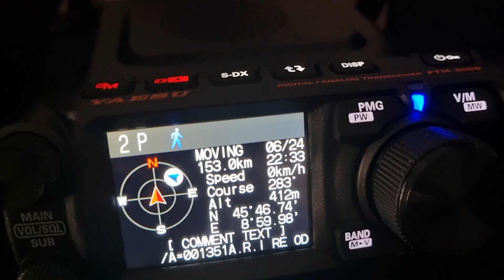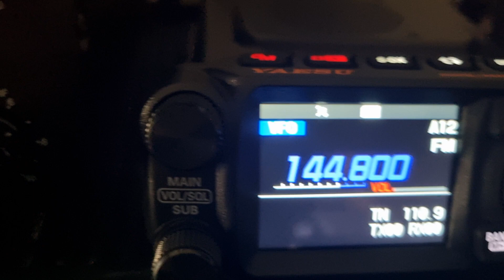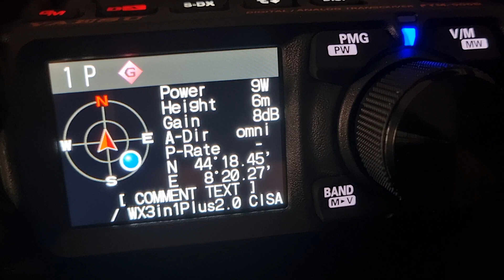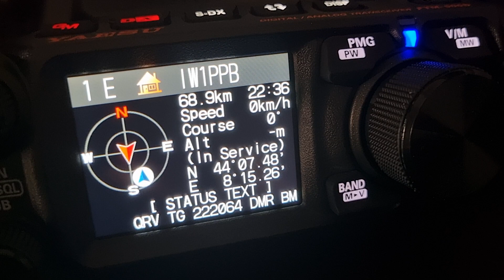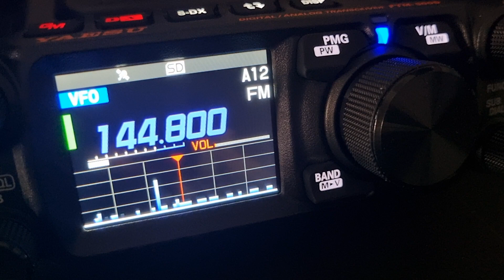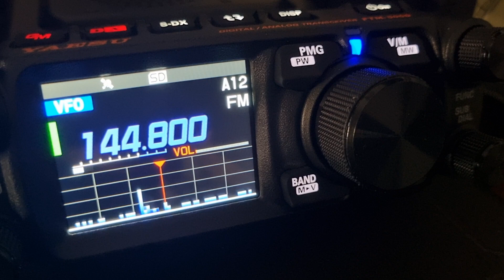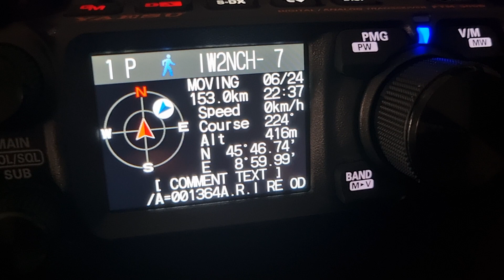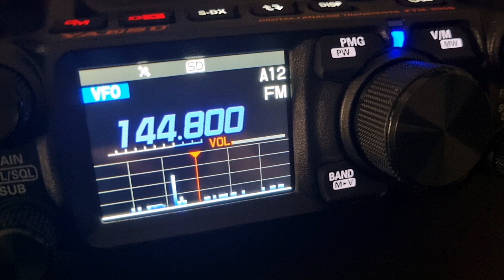Yaesu FTM-500D ricezione dei pacchetti APRS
Prova di ricezione dei pacchetti aprs su yaesu ftm-500d